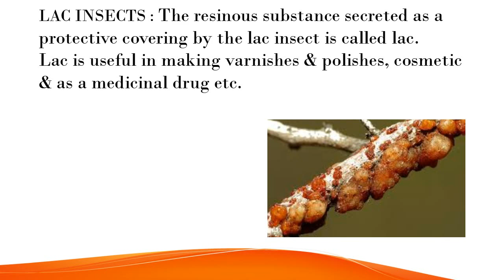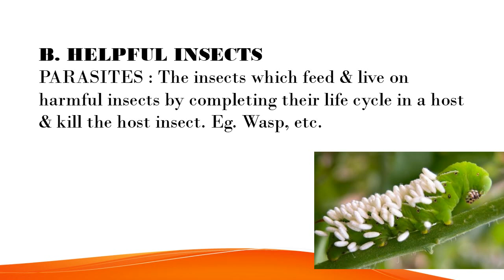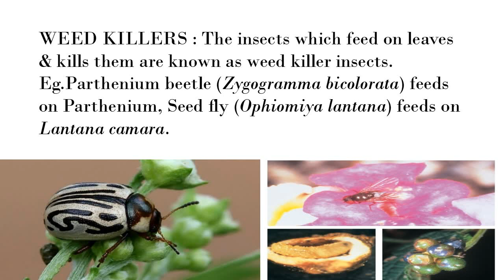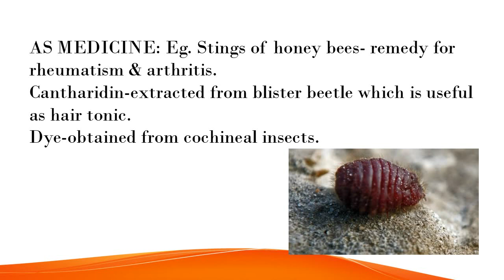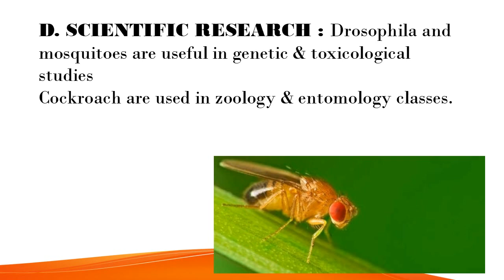IMPORTANCE OF BENEFICIAL INSECTS ____ Bsc Agriculture